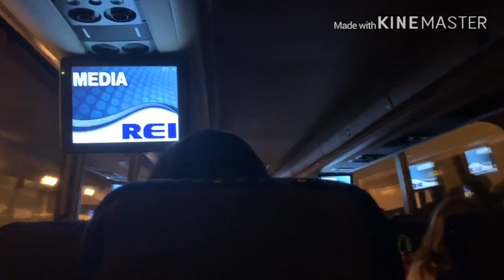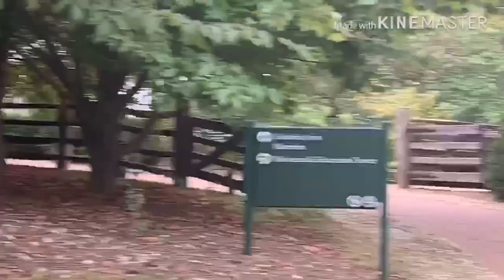Whippets in Washington✈️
hi guys👋🏻 here’s a vlog that was made while my class went to Washington DC! in this vlog you see a lot of my classmates and friends! enjoy💗